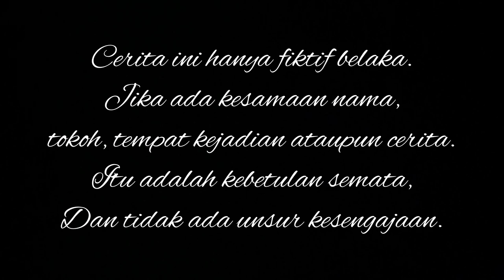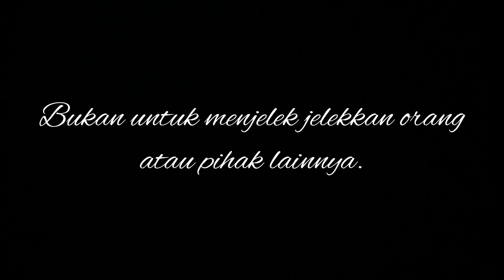SEDIH INTERVIEW KERJA GAGAL, CEWE INI TERPAKSA PULANG JALAN KAKI KRNA GAK PUNYA ONGKOS BUAT NGEGRAB.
Kisah inspiratif motivasi hidup dalam kehidupan sehari hari banyak pesan moral dalam cerita film pendek ini. Saling membantu sesama manusia yang hidupnya kurang mampu sedekah dan berbagi uang kepada mereka akan mengurangi sedikit beban hidup mereka. Semoga cerita film pendek ini menjadi pembelajaran positif bagi kita bersama. Amin…